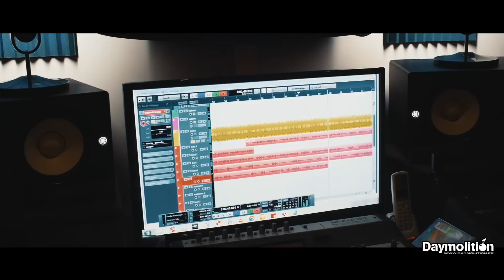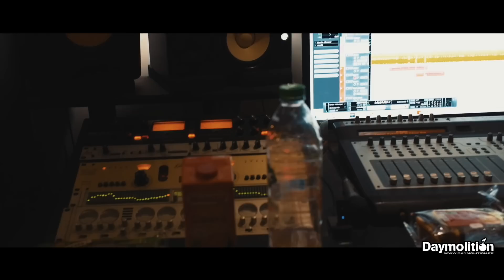Mess - 4ème arret I Daymolition